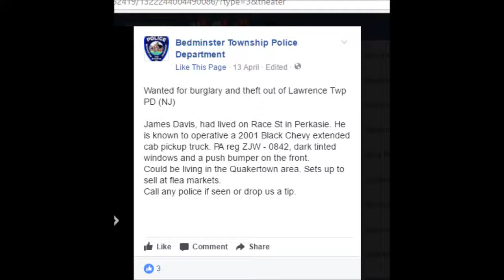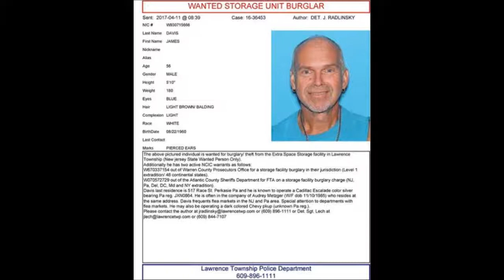There is a Reward for The Capture of James Kemble Davis 56 of Bucks County